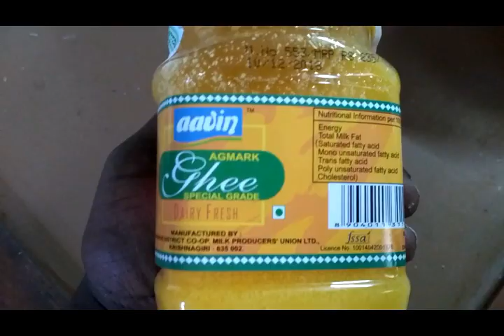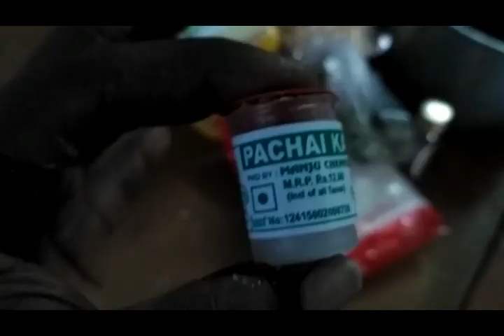GAINT LADDU MAKING [ Easy making ]